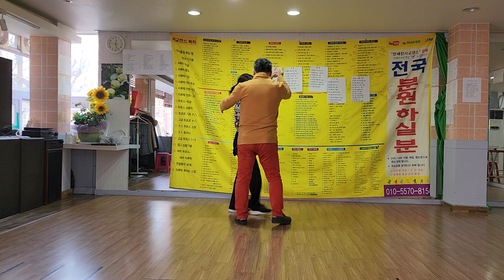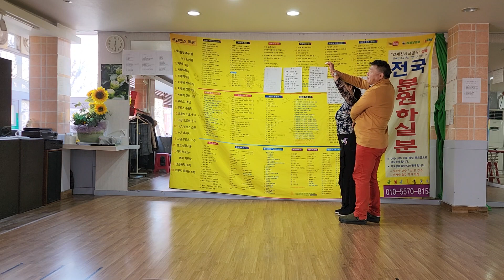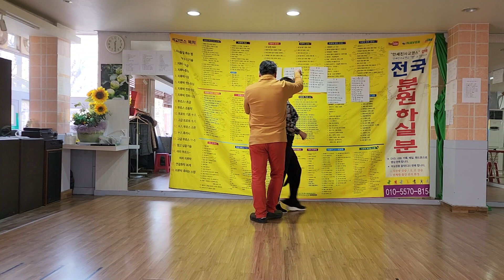사교댄스. 지루박 양손남자돌기. 010. 5570. 8154. 3시간십만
안세진 사교댄스 시연영상 모음 안세진사교댄스 입니다..
30년 외길 오직 사교댄스만 연구하고 가르치는 전문학원입니다..

**  안세진댄스학원' 오픈채팅방 개설했습니다.

**  자막있는 USB  판매합니다.
 지루박,부르스, 트로트,스핀 ,후까시,탱고,지루박캇트,연결동작,

**  3시간 특강 십만원 있습니다
   작은 후원금도 영상제작에  도움이 되니  후원부탁합니다..
== 후원계좌 기업은행 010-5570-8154 안세진댄스학원== *